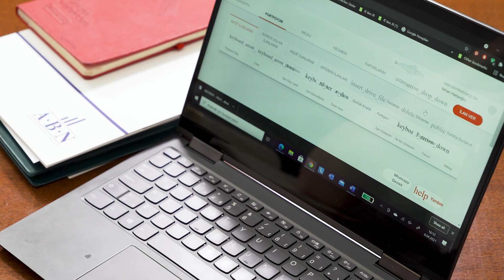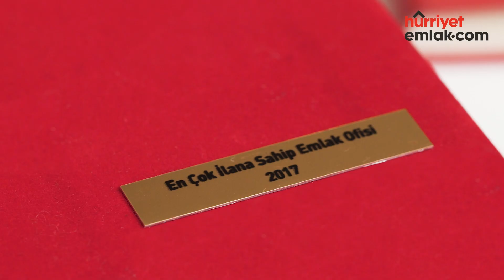Çok İlan Yükleyerek Kazancımı Nasıl Katladım?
YaptımKazandım’da başarı hikayelerine kaldığımız yerden devam ediyoruz. Bu hafta, yoğun ilan trafiğiyle dikkat çeken ABN Gayrimenkul’den Nihan Hatipoğlu’nu ziyarete gittik ve başarılarının sırlarını tüm detaylarıyla ortaya çıkardık. Pandemi sürecini nasıl yönettiklerinden ilanlarında yer verdikleri detaylara, kullandıkları turbolardan portföy yönetiminin püf noktalarına kadar birçok konuyu konuştuk. Kazancınızı katlayacak tüm önerileri keşfetmek için videomuzu izleyebilirsiniz.

👉🏼 Paket olarak aldığınız Ultra İlan hakları 1 yıl boyunca geçerlidir.